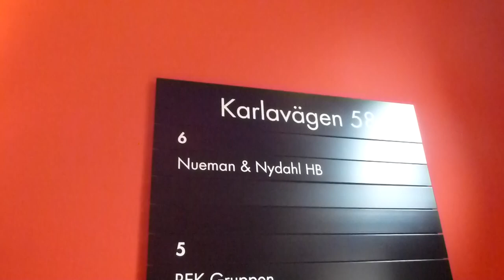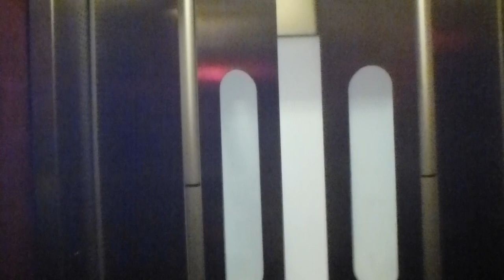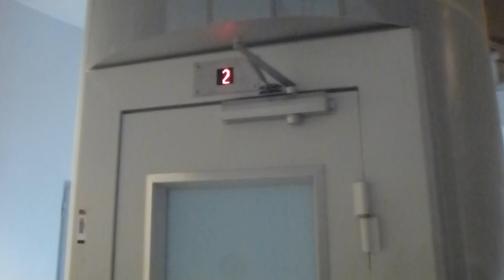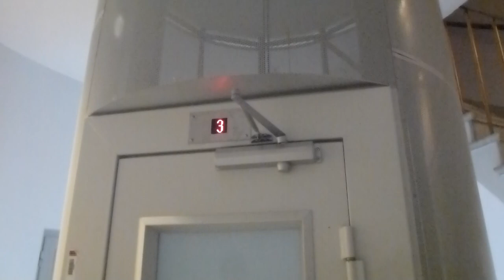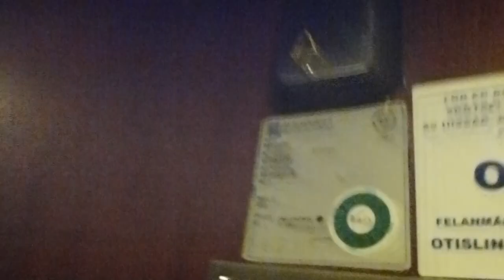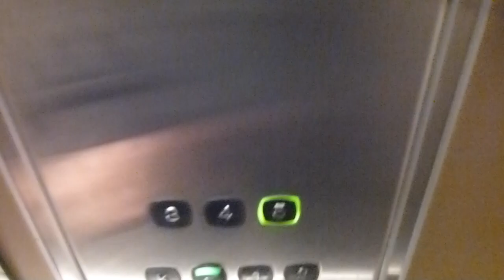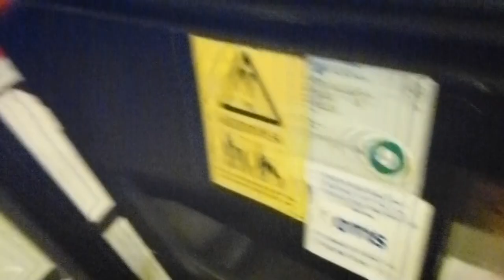3 Different elevators @ Karlavägen 58